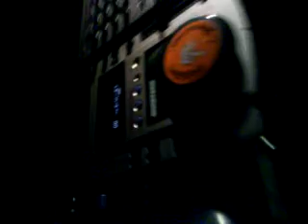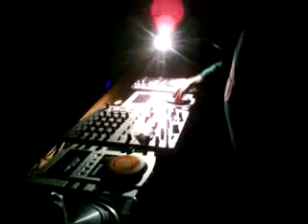DJ Nachtschwärmer DJ Set Psytrance Teil 2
Nachtschwärmer B- Day